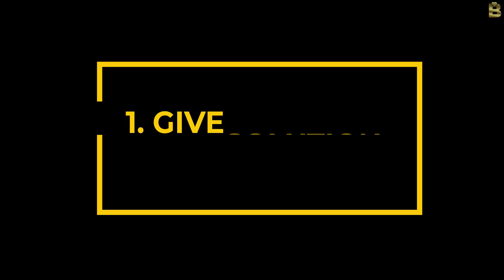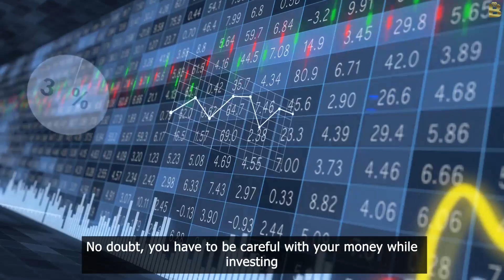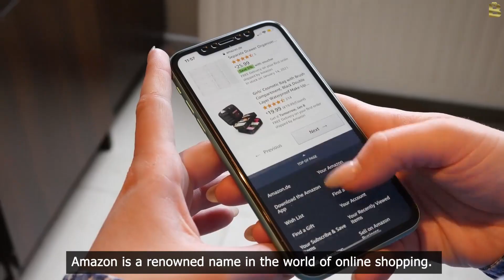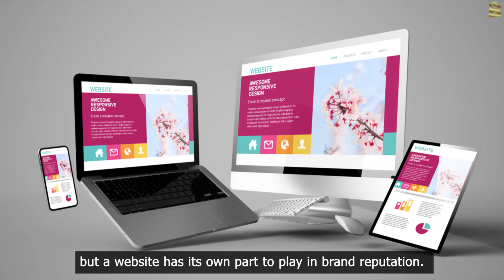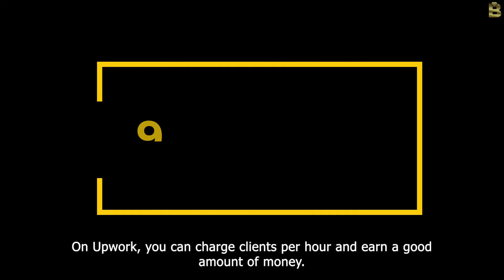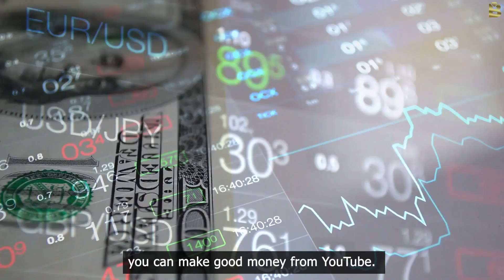10 Easy Ways to Make Money Online For Beginners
If you're looking for ways to make money online, then this video is for you! In this video, we'll share 10 easy ways to make money online for beginners.

From building courses to e-commerce, these strategies are simple and easy to follow. Whether you're a beginner or experienced, these ideas will help you make money!

The 10 ways are listed in chapters below

00:00 Intro
01:00 Way One
01:34 Way Two
02:12 Way Three
02:33 Way Four
03:06 Way Five
03:31 Way Six
04:08 Way Seven
04:39 Way Eight
05:09 Way Nine
05:51 Way Ten